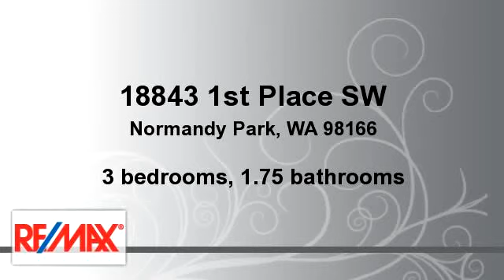Homes for sale - 18843 1st Place SW, Normandy Park, WA 98166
Cool, contemporary rambler on large private lot in Normandy Park, all remodeled and move-in ready! Plus beach rights and access to The Cove, the Normandy Park Community Club with 700 feet of Puget Sound waterfront! This one-level home features an open design, gorgeous renovated kitchens and baths, heated floors (bamboo/tile/hardwoods), 3 bedrooms with master suite, second family room, 2-car garage with extra shop space and private patios on both sides of the home for all year sunshine!  A fabulous home! Please see online tour for more photos and information!

Bedrooms: 3
Bathrooms: 1.75 bathrooms
Square Feet: 2570
Price: $542,500